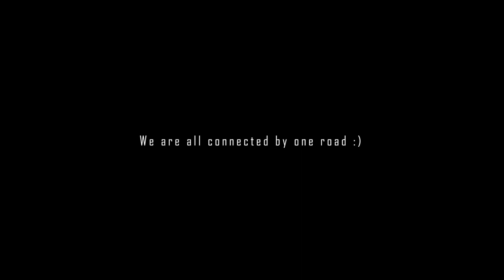A fun day out with the ST guys || BMW M2 and R35 godzilla rocks up || Infamous rivals day out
What a super fun day out, this was the first time in a while where we did not organize the run itself, but rather just joined for the sake of having fun. This run was organised by the Cape Town ST group and they opened the run up to some other cars as well.

Apart from an epic route and awesome people, we had a blast of a day just driving and enjoying our cars as they were meant to be enjoyed. We have to extend a massive thank you to the guys that invited us, would definitely want to join again very soon!

Guys be sure to support other runs, events, park offs and shows to help build the car community into a much better place! We all share the same passion and always remember, we are all connected by one road.